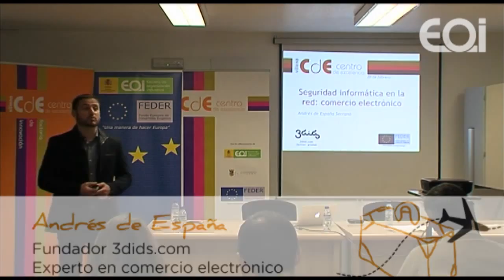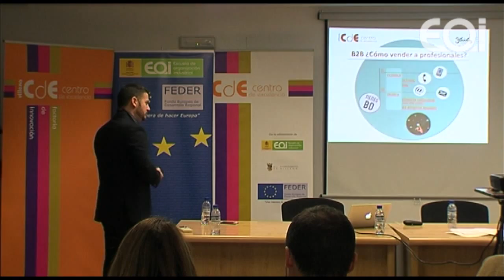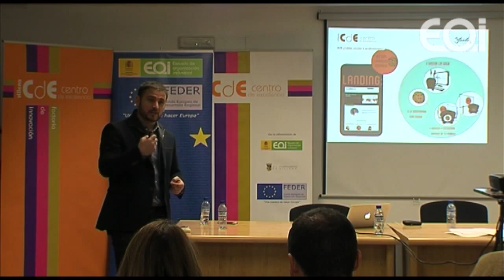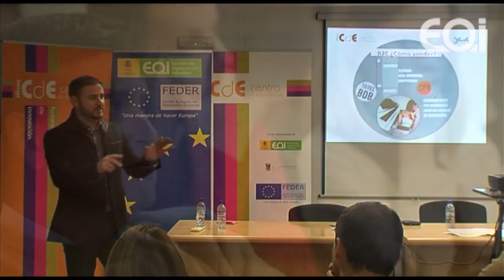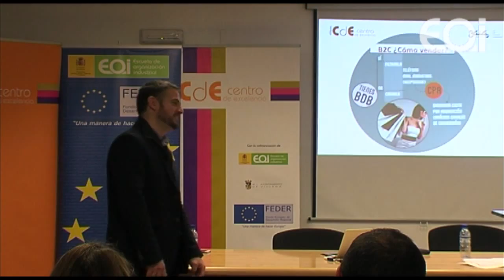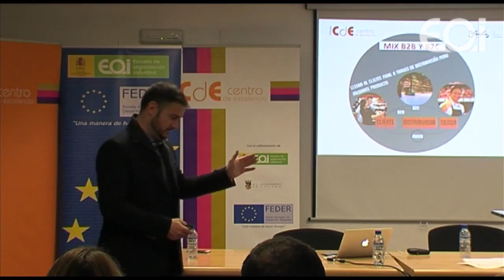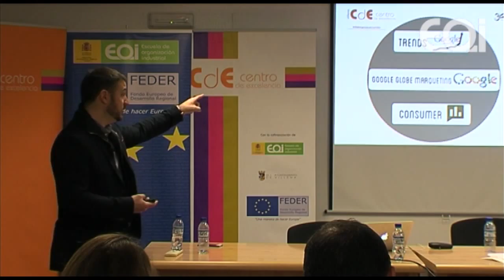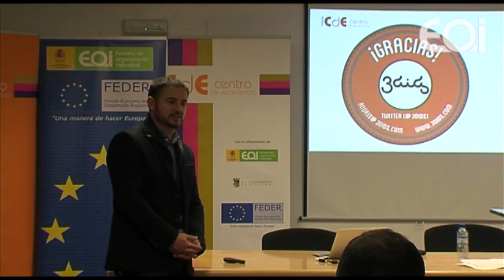Seguridad informática en la Red: Comercio Electrónico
Andrés de España es el fundador y gerente de 3dids.com, desarrollando además una intensa labor como consultor senior en el desarrollo de negocios en internet, marketing online y desarrollo web.

En su intervención habló sobre la seguridad informática aplicada al comercio electrónico, abordando aspectos como los certificados de seguridad, las pasarelas de pago en ecommerce, la búsqueda de clientes y bases de datos, así como el análisis de canales de conversión y la internacionalización y registro de marcas.